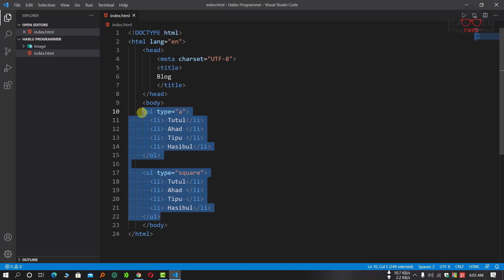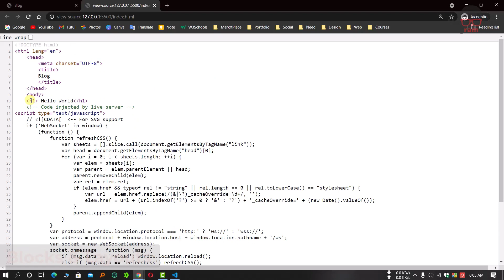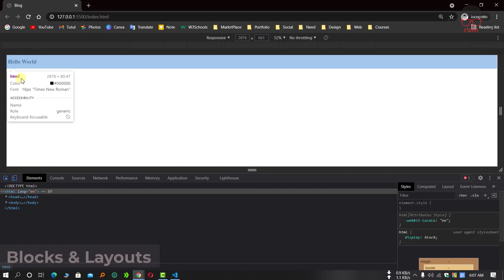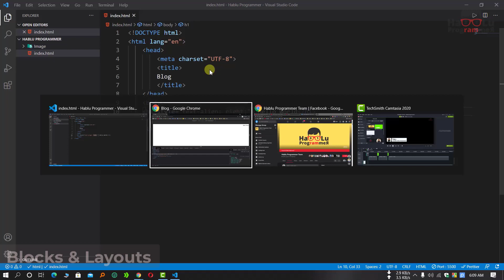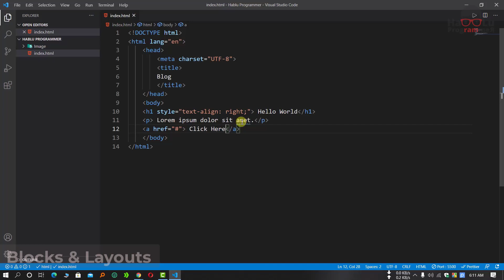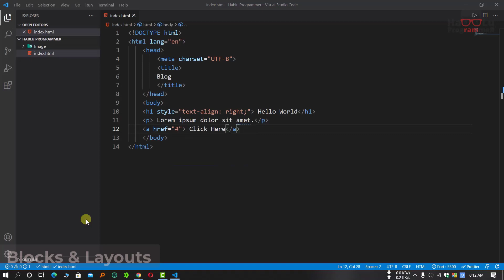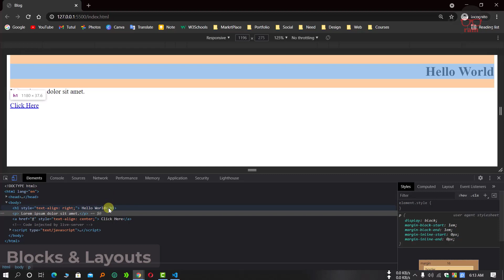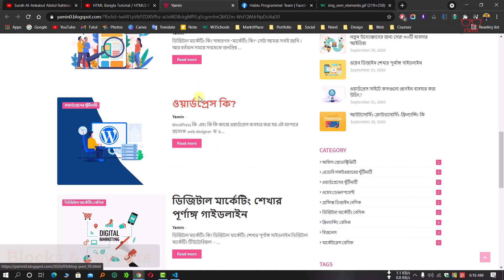16. HTML Blocks & Layouts | Complete Web Development Course with Hablu Programmer | Bangla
Title:
18. HTML Blocks & Layouts | Complete Web Development Course with Hablu Programmer | Bangla

We Have Learn:
Blocks & Layouts

Regards:
Hablu Programmer Team

আপনি যদি প্রোগ্রামিং করতে গিয়ে কোন প্রবলেম  Face করেন তাইলে আমাদের  Pageএ জইন করেন এখনি ।

Title Keyword :
Full Web Development